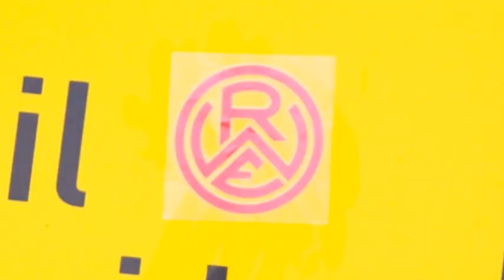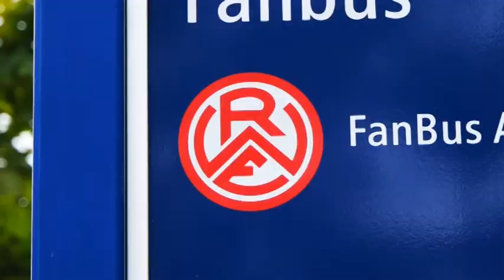Pressekonferenz: Rot-Weiss Essen - Rot Weiss Ahlen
Die Pressekonferenz mit den beiden Trainern Jan Siewert und Marco Antwerpen nach dem Regionalliga-Spiel Rot-Weiss Essen - Rot Weiss Ahlen (2:0)